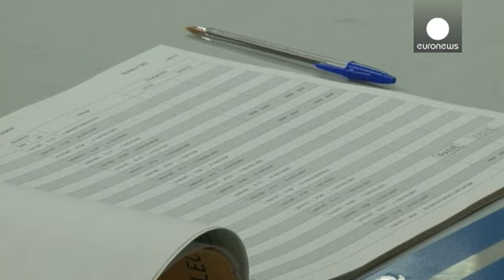ارمغان حملات پاریس برای راستگرایان؛ امکان کنترل چند ناحیه فرانسه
فرانسوی ها روز یکشنبه برای اولین بار پس از حملات مرگبار پاریس در انتخابات منطقه ای به پای صندوقهای رای رفتند تا اعضای شوراهای مناطق را برگزینند، انتخاباتی که احتمال می رود با پیروزی راستگرایان افراطی شگفتی به همراه خواهد داشت.

عملکرد دولت فرانسوا اولاند، رئیس جمهوری فرانسه در مواجه با حملات خونین ۱۳ نوامبر پاریس هر چند ۳۰ درصد بر محبوبیت وی افزوده اما بر اساس نظرسنجی ها بیش از ۲۳ درصد آرا را برای حزب حاکم سوسیالیست وی به ارمغان نخواهد آورد و این حزب در رده سوم قرار خواهد گرفت.